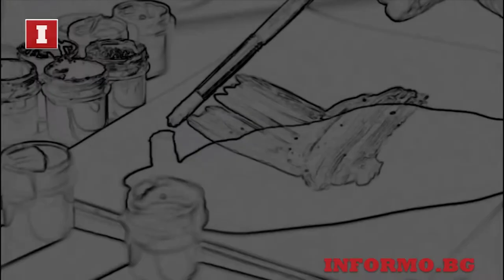Има място за култура: 95 години от рождението на Георги Парцалев